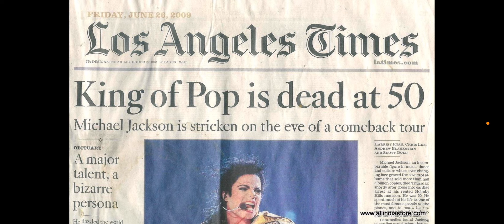Remembering Michael Jackson, The King of Pop, 15 Years Later